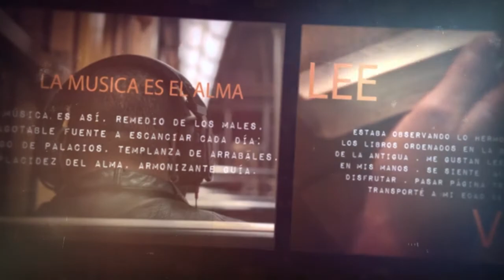Navidad en Familia: Pesadilla o Maravilla 🤔 - COSAS DE AYER Y HOY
"Navidad en Familia: Pesadilla o Maravilla " así se titula este programa, en el cual @JuanCarlosParraValero, Israel Ontivero y Jonatán Perona nos hablará de lo difíciles o maravillosas que pueden ser unas navidades en familia...

✅ Si es la primera vez que nos visitas puedes conocer más de nosotros en nuestras redes:

📱 Puedes descargar nuestra App y disfrutar de muchos recursos: Música y videos ilimitados gratis, predicas, audio libros, programas y mucho mas

BENDICIONES!!!